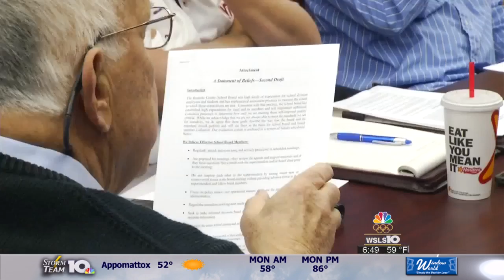Search is underway for new Roanoke County School Board memeber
The application process is open until Thursday at 5 p.m.